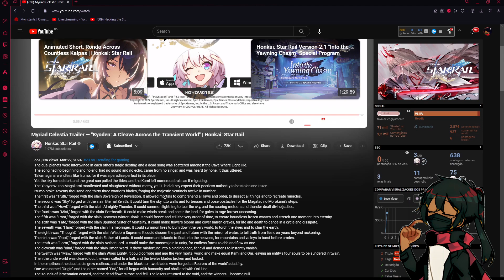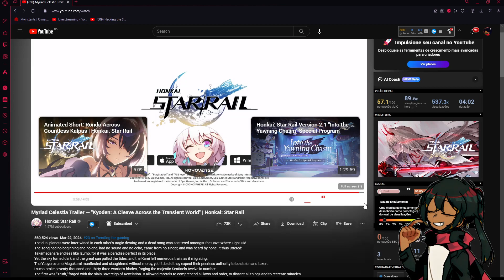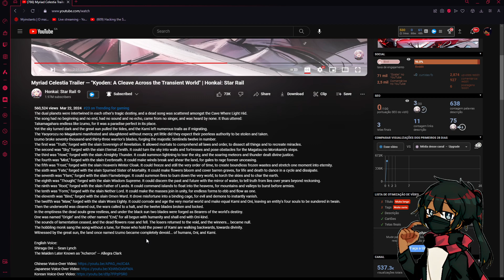Myriad Celestia Trailer — "Kyoden: A Cleave Across the Transient World" | Honkai: Star Rail | React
i have a discord server as well  -